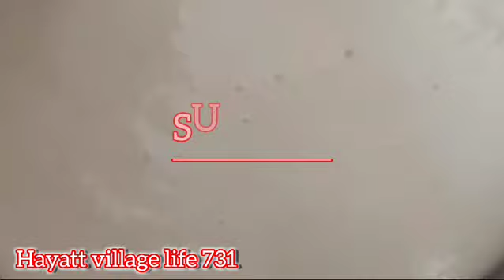Shab-e-Meraj Mubarak 💞 ll special makhandi halwa 😋 ll election 2024😍 ll hayatt village life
news
tiktok trend
2023
meme
chinese new year
vlog
daily vlog
day in my life
vlogger
lifestyle
day in the life
vlogs
daily
shorts
eid mubarak
makkah live
eid
football
manchester united
man united
newcastle united
nfl
carabao cup
efl cup
league cup

Assalamu Alaikum Dosto aaj main aapke liye hun makhandi halwa recipe